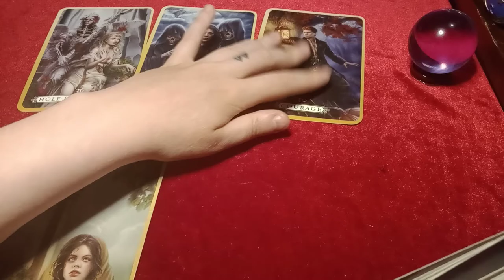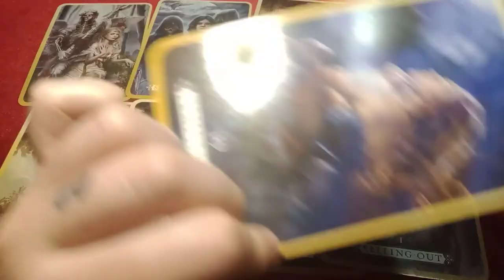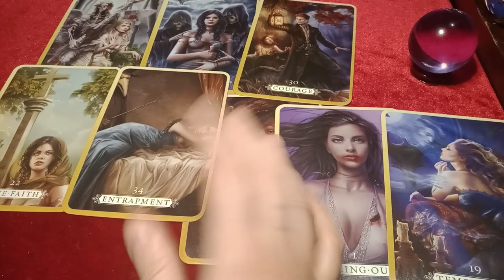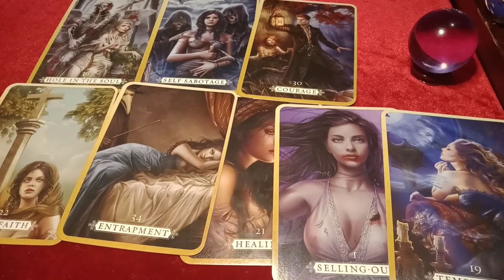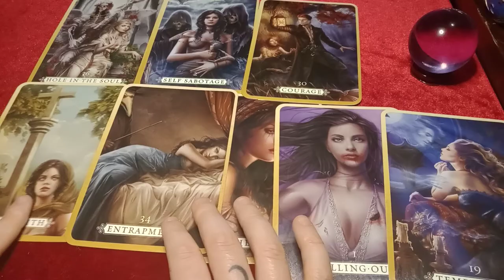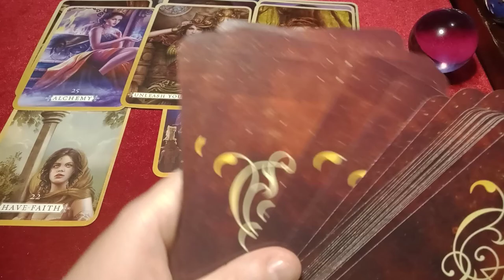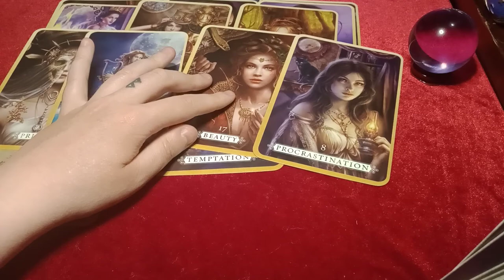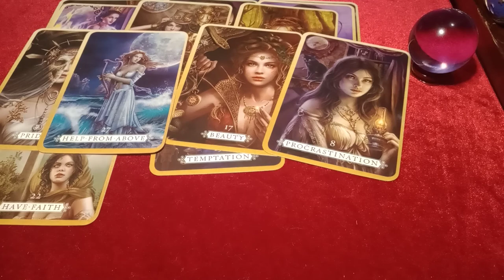AQUARIUS - They want to meet your expectations but they have no idea what healthy love looks like